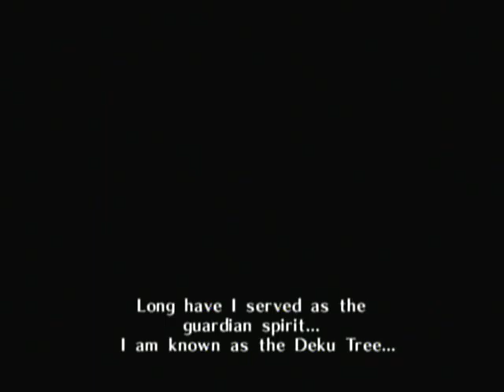Let's Play Ocarina of Time Master Quest - Episode 1: The Tickets Are Now Rupees!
And so, Link's adverse adventure begins...

Sound clips used (that I don't own):

Cleveland dialogue from Family Guy
"Little Town" from Beauty and the Beast
An LPer
"Kokiri Forest" - Zelda Reorchestrated (ZREO)